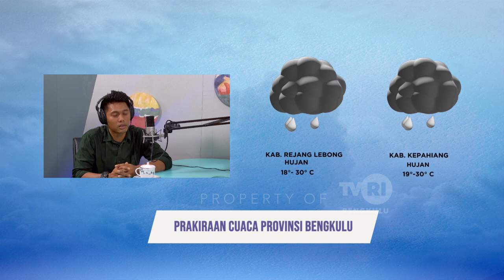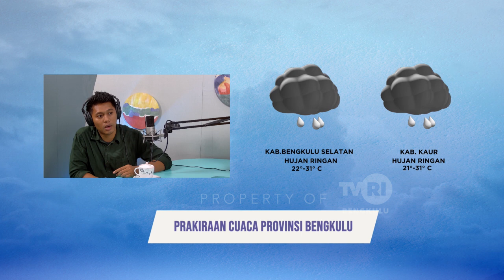OPINI - SINEAS MUDA FILM BENGKULU - SEGMEN 3